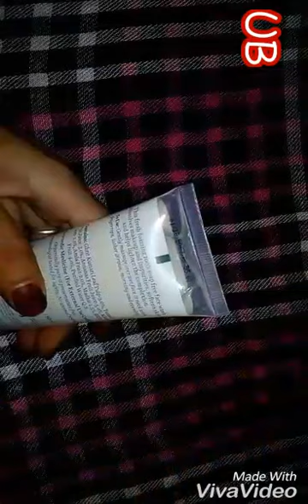Biotique Bio White Whitening and Brightening Face Wash Review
Best Biotique Face Wash Products For Oily, Dry And Pimples Skin
Product Description: ...
 Biotique brings you Whitening and Brightening Face Wash which is crafted for your skin care needs. Enriched with natural ingredients this face wash effectively cleanses your skin.
Overall Performance of Biotique Bio White Advanced Fairness Face Wash
Pros
Cons
Would I Recommend/ Repurchase?
I think this a great face wash for young teens and people in their early twenties who would like a perfect chemical free fairness face wash and this one is actually making you look a bit brighter.

Reviewed Item Biotique Bio White Advanced

Fairness Face Wash
next post Budget Friendly
Cleanses Well
Satisfies The Brightening Claim
Absolutely Vegan
Travel Friendly
Great Packaging

link -Hey! Check-out Biotique Bio White Advanced Fairness Face Wash 100Ml on Snapdeal

2_Hey! Check-out Biotique Bio Neem Purifying Face Wash For All Skin Types 100Ml on Snapdeal